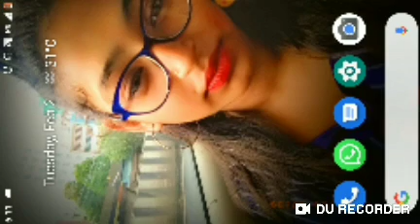Minecraft Survivor series pratik gamer #3